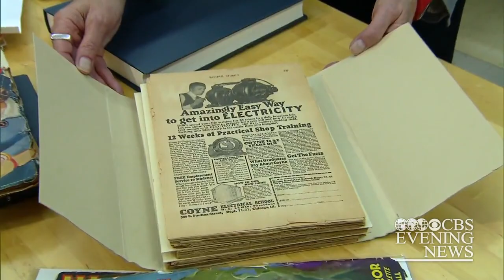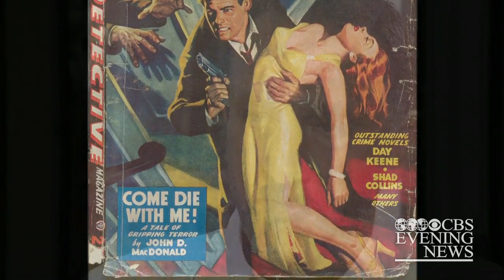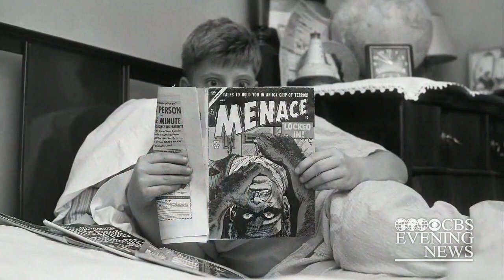Library of Congress to preserve and restore pulp-fiction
In the first half of the 20th century, wood pulp was used as a cheap paper for authors to print on. Pulp paper was never meant to be saved and disintegrates over time, but a major effort is under way at the Library of Congress to preserve this part of American literature. Chip Reid reports.